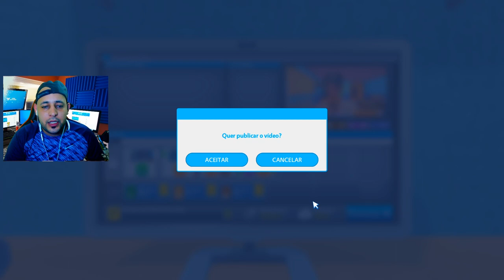#04 Youtubers Life - TEVE PROVA NA ESCOLA E FUI NO LANÇAMENTO DO NOVO VÍDEO GAME!! Xbox serie X